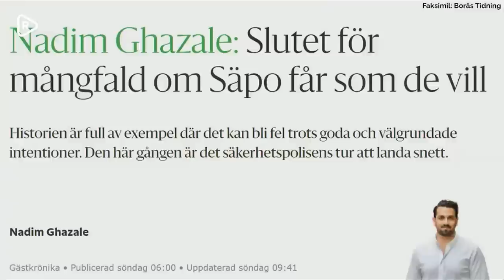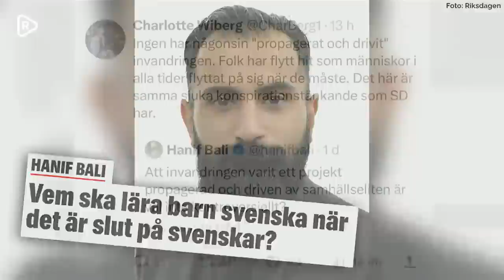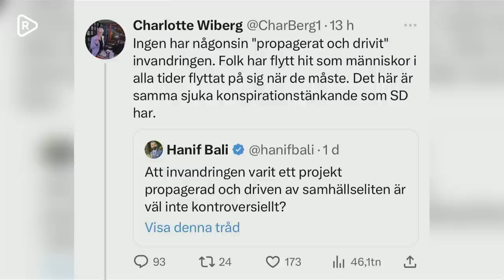Morgongänget: TV-polisen Nadim Ghazale anklagar Säpo för rasism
God morgon önskar Denice, Richard och Dick | TV-polisen Nadim Ghazale, känd från Veckans brott, anklagar i den på pappret moderata tidningen Borås Tidning svenska Säkerhetspolisen för "statligt sanktionerad rasism". Sossetoppen Ardalan Shekarabi ger sitt stöd på Twitter. Har firma Ghazale och Shekarabi rätt eller fel? | Aftonbladets Johanna Frändén funderar i en krönika på om man borde byta demokrati till något annat för att nå klimatmålen. Tesen är att folket inte klarar av att ta de "svåra" och långsiktigt viktiga besluten. Tankarna är inte nya. Samma spår har filosofen Torbjörn Tännsjö tidigare varit inne på – en global diktatur där en "upplyst elit" leder världen "rätt". Dick har laddat ordentligt för att ta itu med den här stalinistiska smörjan. Missa inte! | Sen fortsätter vi att prata om den demografiska förändringen. Eller FOLKUTBYTET. Ordet som vänstern rasar mot. Nya tagningen från vänsterhåll: Att den stora massinvandringen aldrig varit planerad

Kolla in Riks nya hoodie. 299 kronor inne på

Perfekta att mysa i på morgonen eller glida till jobbet i, eller varför inte på väg till träningen eller på promenaden med hunden.

Köp våra koppar i vår webbshop!

👍 Kommentera gärna men glöm inte bort att hålla en trevlig ton!